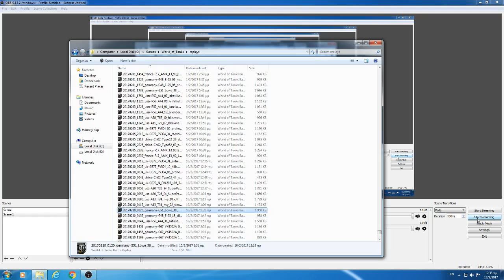lowe 3400dmg 4700 blc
lowe 3400dmg 4700 blc tier X battle (loss by idiots)